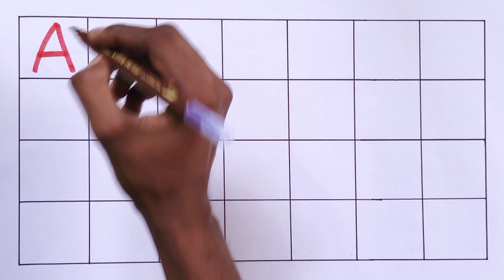Learn Abcd Alphabet | A to Z kids learn | Abcd song | A to Z English Alphabets, 70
Learn A for Apple B for Ball. A to Z English Alphabets. Phonics song. Abcd learning videos for kids. Colors for toddlers.

Abcd
alphabet
abcd song
english varnamala
toddlers learning videos
Learn abcd
learn colors
abc 123